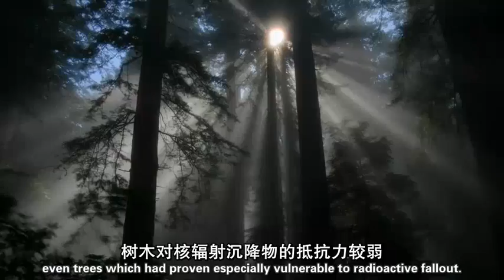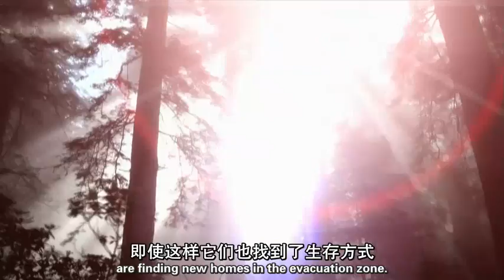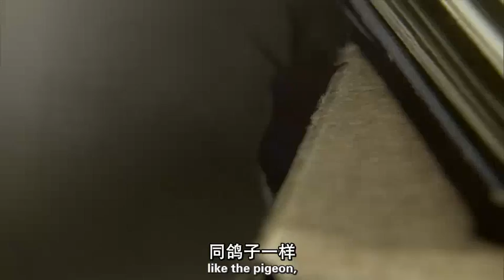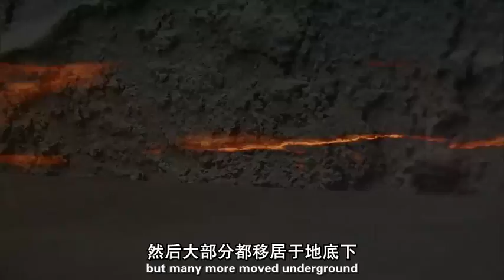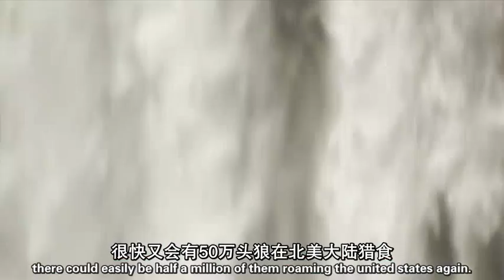Life After People 人类消失后的世界 part 4 (Chinese Subtitle)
What would it be like if earth's human being all is suddenly disappear?